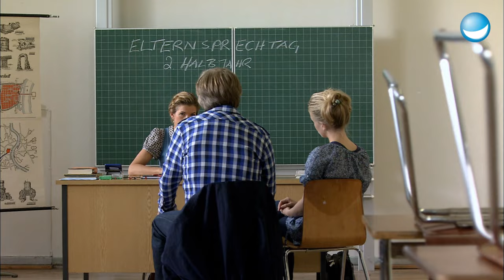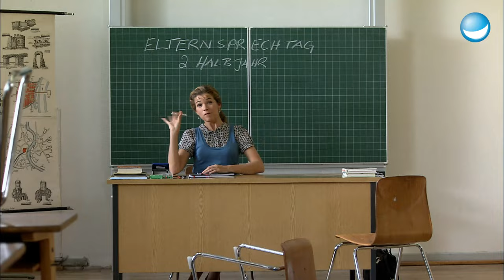Elternsprechtag - Ladykracher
Bei einem Elternsprechtag sind Eltern oft nicht aufgeschlossen für Kritik an ihrem Kind. Diese Lehrerin weiß sich zu helfen.

Ausstrahlung im TV: 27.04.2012 | Folge 4 Staffel 7

 Ladykracher auf DVD

 ¹Affiliate Link